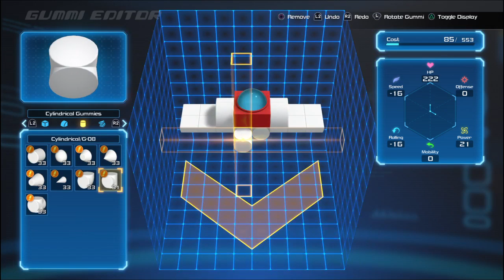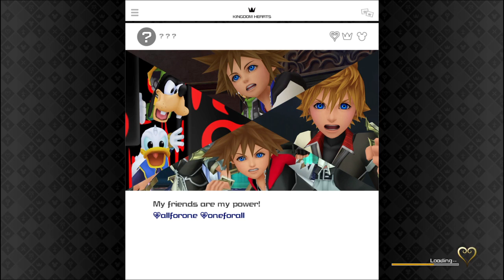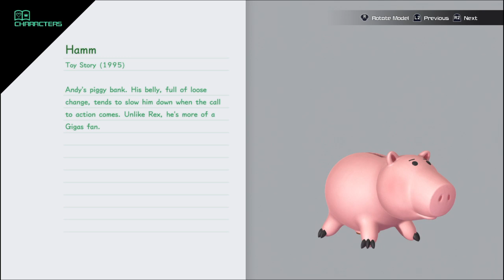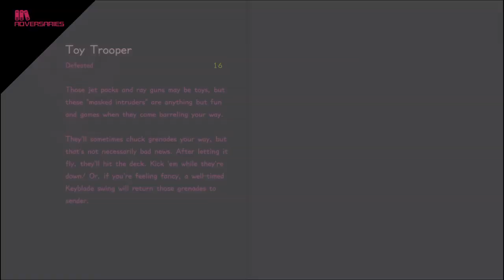Kingdom Hearts 3 Stream 3